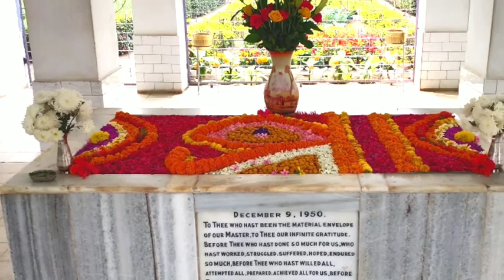Sri Aurobindo samadhi decoration / Gopinatha Pur Cattack